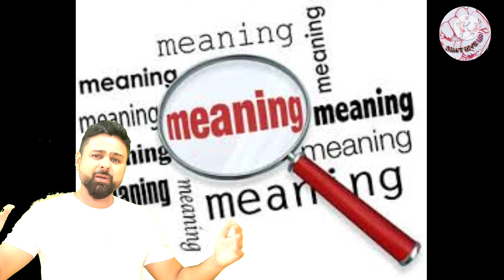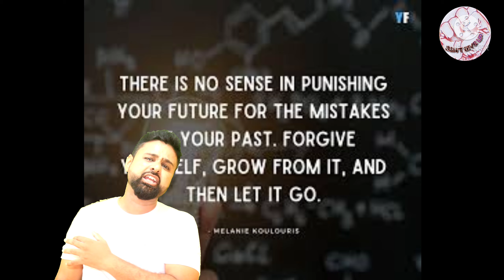अर्थ || तोते की कहानी आपकी सोच बदल देंगी \\Motivational Story In Hindi || Motivational Video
list=PLhJ_s5hFCZhyB9PZGFSqS83NlIELn4be9